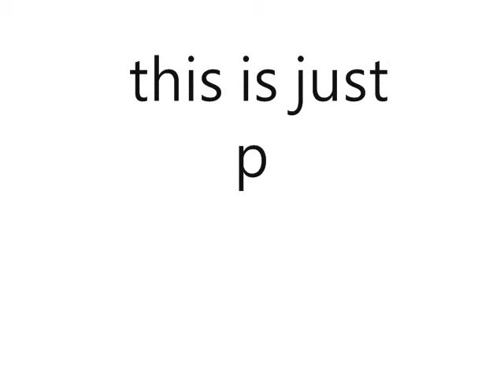8 arm satans pvp preview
my pure i just made =D